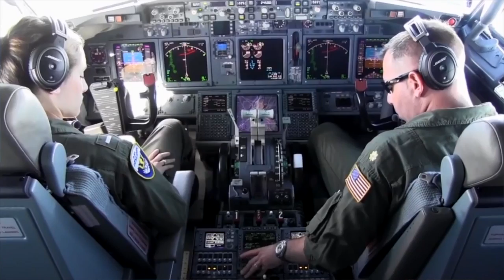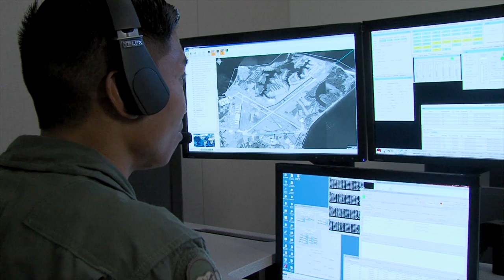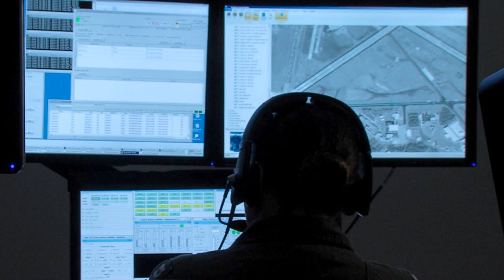Flight Crew: Triton AirCrew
Want to learn more about the people behind the Navy's Maritime Patrol and Reconnaissance mission?
Take a behind the scenes look at how Triton system operators are translating their intelligence surveillance reconnaissance (ISR) expertise as P-8 or P-3 pilots into a huge win for the warfighter -- providing an unblinking eye in the sky for our warfighters.